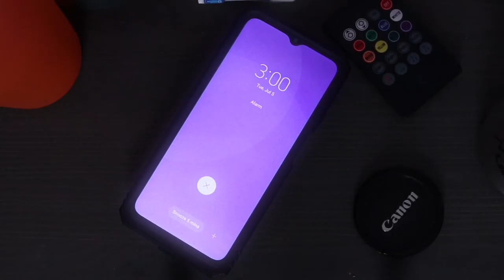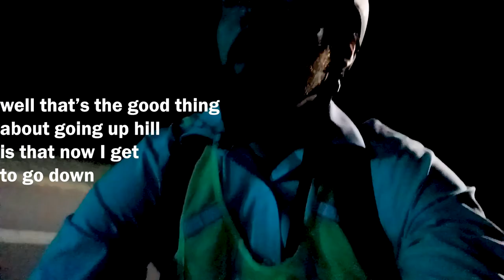My Day in The Life as a Production Assistant at Fox News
This is a day in my life in New York City working as a production assistant for Fox News.